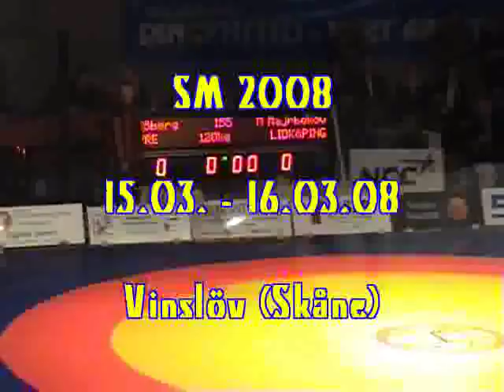Jalmar Sjöberg (BK Ore) - Maga Majrbekov (Lidköping IS)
Die schwedische Olympiahoffnung Jalmar "Jalle" Sjöberg (BK Ore) gegen Maga Majrbekov (Lidköping IS) auf der schwedischen Meisterschaft am 16.03.08 in Vinslöv (Skåne)